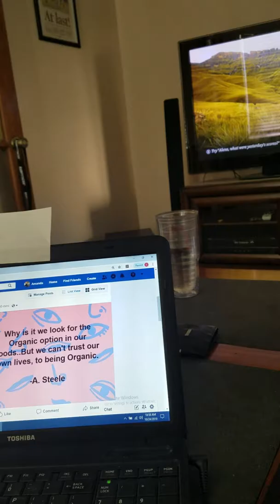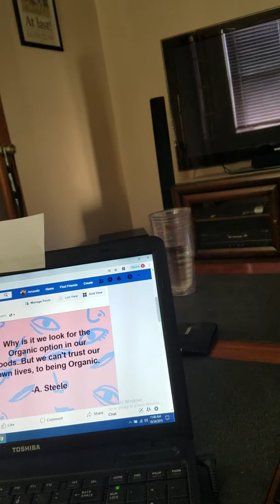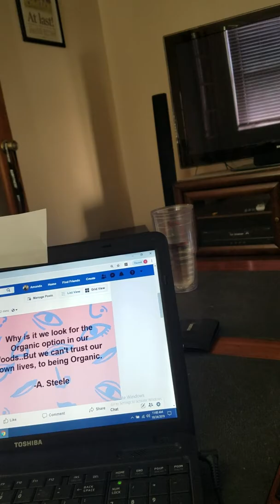Organic..or processed is the question.